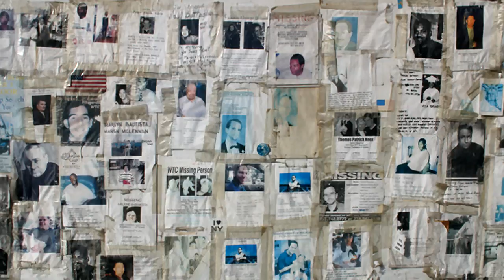Suecia: Historias de Fantasmas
¡Hola, vikingos! Hoy traigo para ustedes un video sobre historias y leyendas de fantasmas de Suecia. No es un video sobre libros, pero la verdad es ya quiero empezar a ampliar el contenido de mi canal y a explorar más cosas dentro del terror. ¡Espero que les guste!